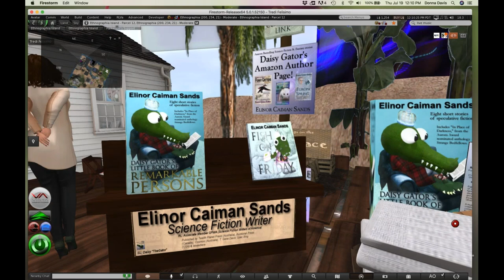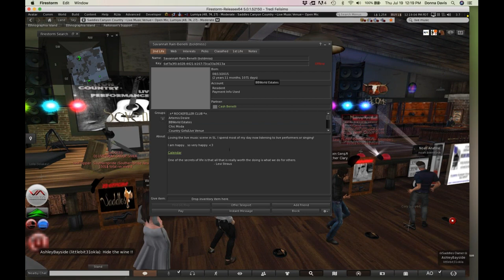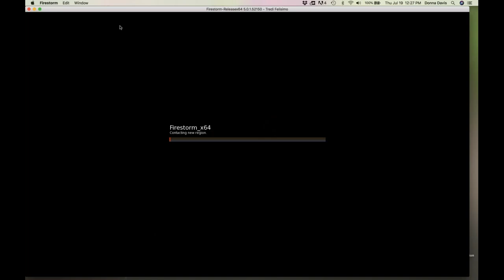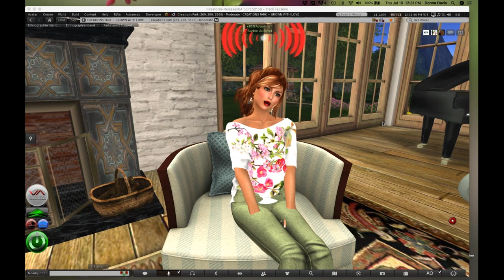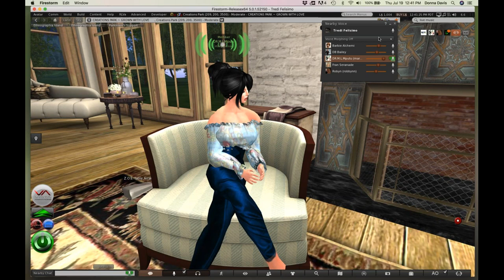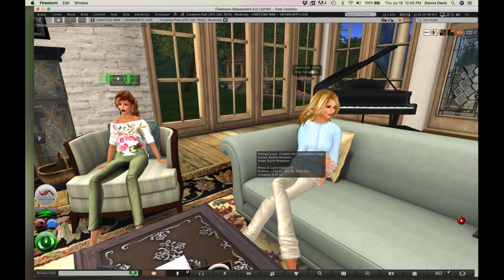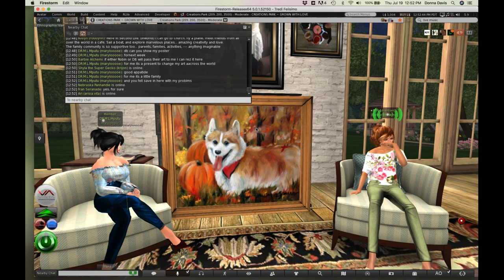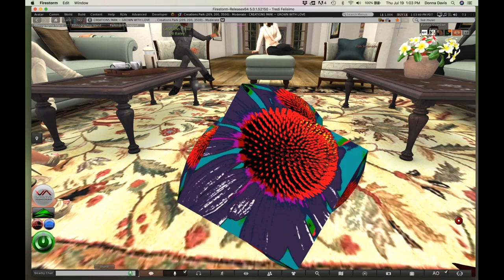Virtual Worlds My Avatar doesnt have Parkinson's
Using a virtual world to find support and help for people with Parkinson's disease. Professor Donna Davis leads us on a virtual tour and introduces viewers to members of an international Parkinson's support group.